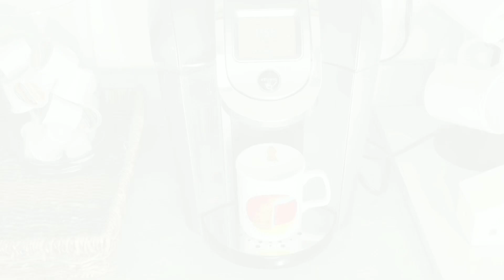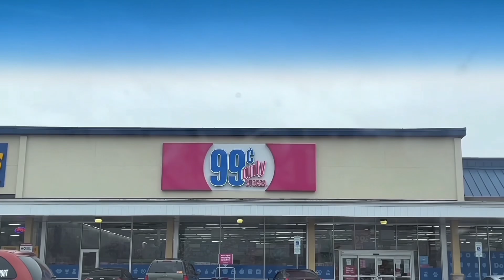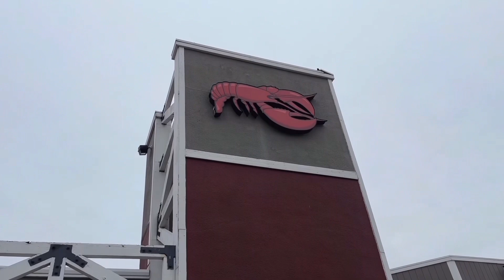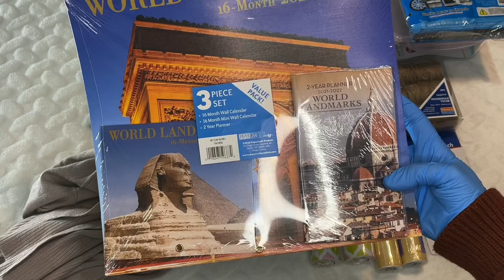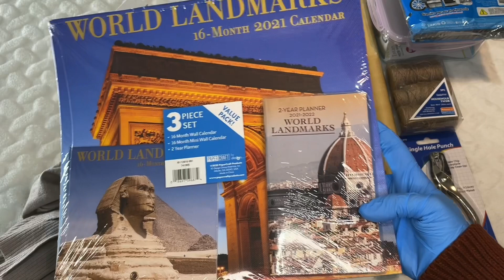روتين صباحي هادئ " فلوج الروقان"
فيديو اليوم عبارة عن فلوج يوم جميل هتسوق وهتغدى برة وكمان مشترياتي